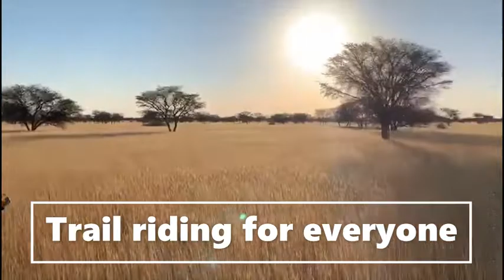Kuzikus Rhino Wildlife Reserve & Lodge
Hier zeigen wir Euch welche Aktivitäten wir auf unserem Familienbetrieb, dem Wildschutzgebiet Kuzikus in der Kalahari, anbieten.
Mit einem Besuch auf Kuzikus tragt Ihr aktiv zum Erhalt der Spitzmaulnashörner bei.